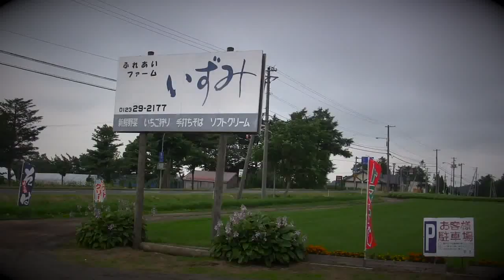(Event) Soba Noodles Making Workshop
A local Soba Making Workshop at IZUMI farm in Hokkaido, Japan. This farm has a large buckwheat field, and gives you experience to make your own Soba. It's sooo fun!